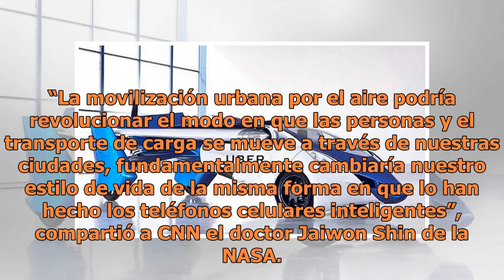Uber y la NASA forman equipo para crear carros voladores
En la película Back to the Future, de 1985, los creadores de la historia mostraban que en el año 2015 los carros voladores serían uno de los transportes favoritos de la raza humana. 30 años después, las imágenes mostradas por la icónica película aún siguen siendo cuestión futurística. Pero tal parec...